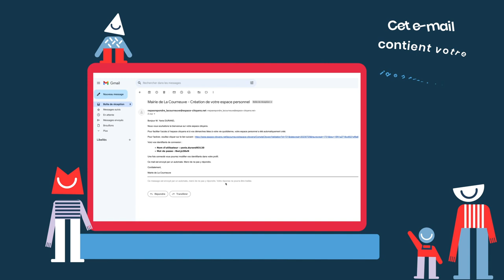Les tutos Espace Famille - 1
Comment se connecter à votre espace famille ?